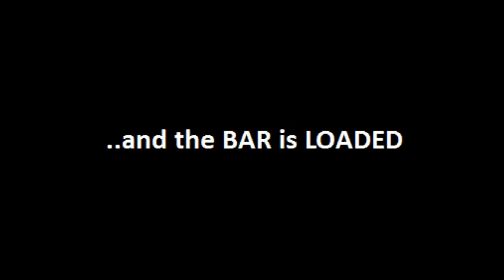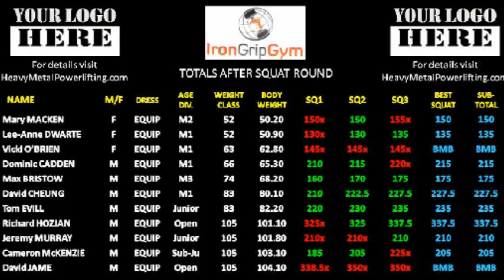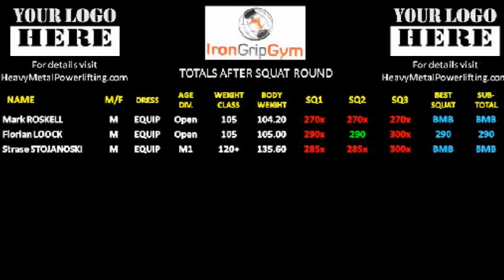Day 1 / Session 2 / Group A / Squat (Equipped) (Matti Tikka 2011)